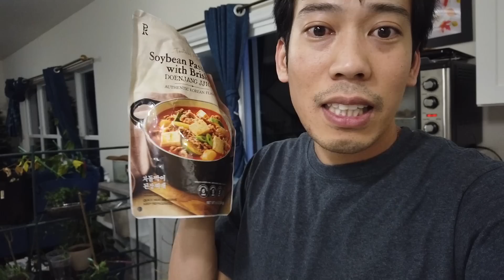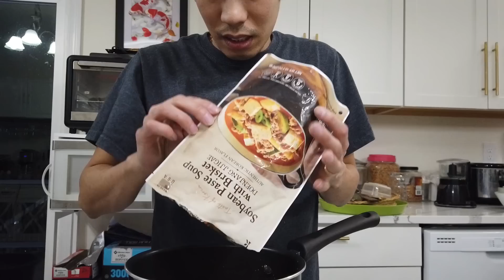❗️Thịt heo giả cầy❗️tại sao chợ Hàn luôn đông hơn chợ việt❗️